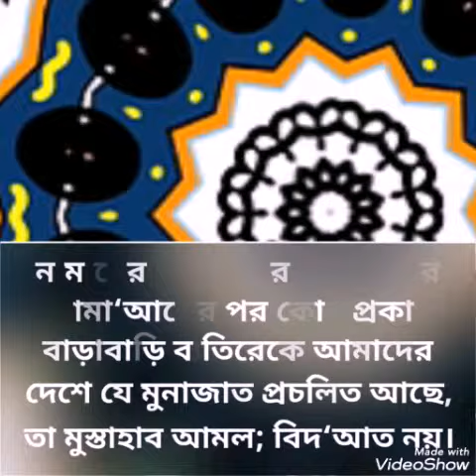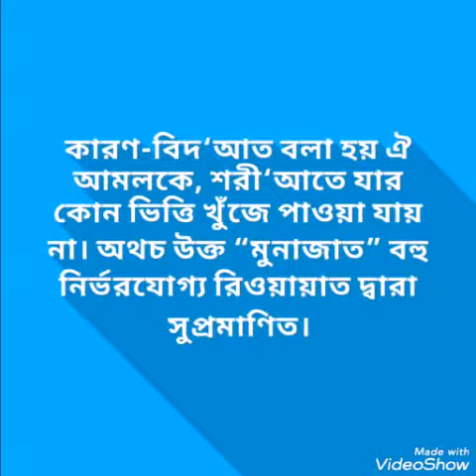নামাযের পর মুনাজাত নিয়ে সংক্ষিপ্ত জওয়াব । Parthonatv। Islamic text book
সংক্ষিপ্ত জওয়াব

নামাযের পর বা ফরজ নামাযের জামা‘আতের পর কোন প্রকার বাড়াবাড়ি ব্যতিরেকে আমাদের দেশে যে মুনাজাত প্রচলিত আছে, তা মুস্তাহাব আমল; বিদ‘আত নয়। কারণ-বিদ‘আত বলা হয় ঐ আমলকে, শরী‘আতে যার কোন ভিত্তি খুঁজে পাওয়া যায় না। অথচ উক্ত “মুনাজাত” বহু নির্ভরযোগ্য রিওয়ায়াত দ্বারা সুপ্রমাণিত। এ ব্যাপারে নবী কারীম সাল্লাল্লাহু ‘আলাইহি ওয়া সাল্লাম এর আমল ও নির্দেশ বিদ্যমান। তাই যারা মুনাজাতকে একেবারেই অস্বীকার করে, তারাও ভুলের মধ্যে রয়েছে।আবার যারা ইমাম-মুক্তাদীর সম্মিলিত মুনাজাতকে সর্বাবস্থায় বিদ‘আত বলে, তাদের দাবীও ভিত্তিহীন এবং মুনাজাতকে যারা জরুরী মনে করে, এ ব্যাপারে বাড়াবাড়ি করে এবং কেউ না করলে তাকে কটাক্ষ করে, গালী দেয় তারাও ভুলের মধ্যে আছে।